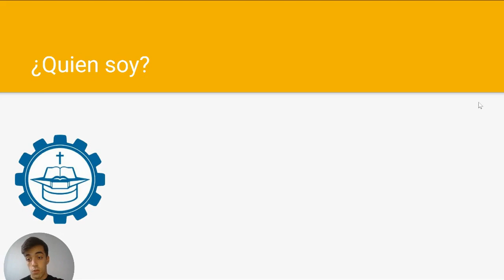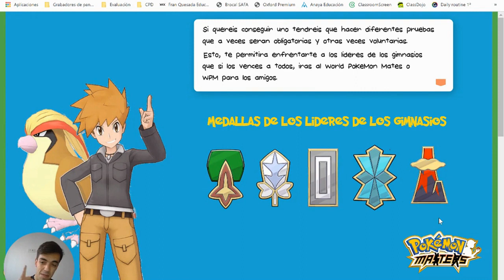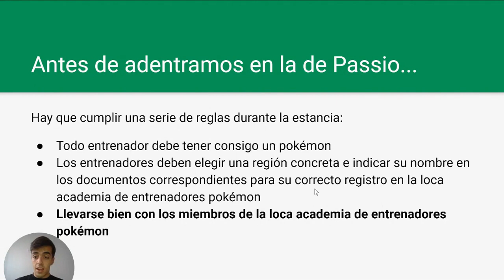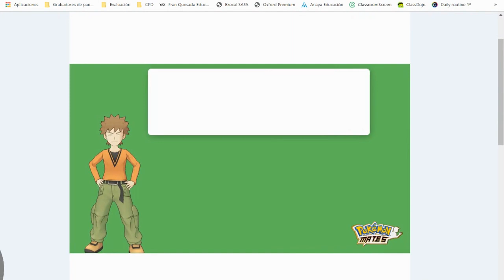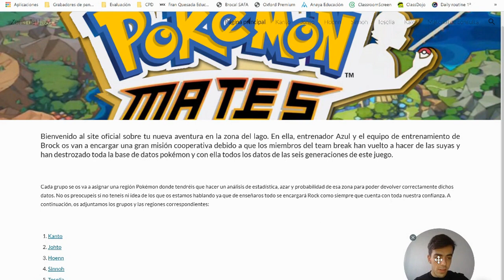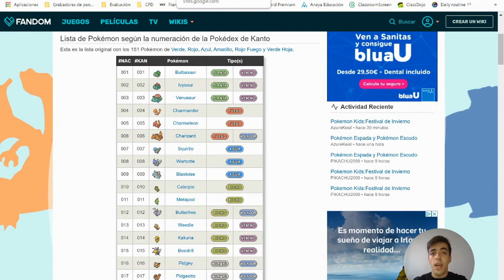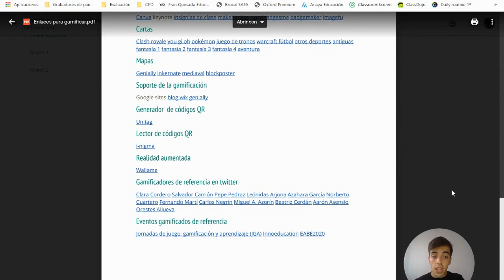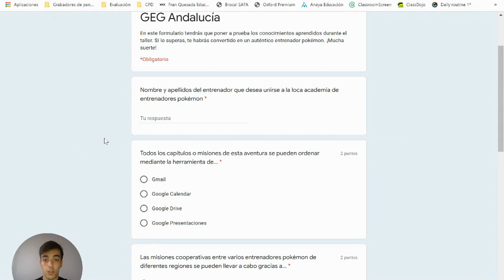Gamifica tu aula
Taller impartido por Fran Quesada
En este taller aprenderás los elementos básicos de una gamificación utilizando las herramientas de G-Suite envolviéndote en una experiencia dentro del mundo de "Pokémon Mates"